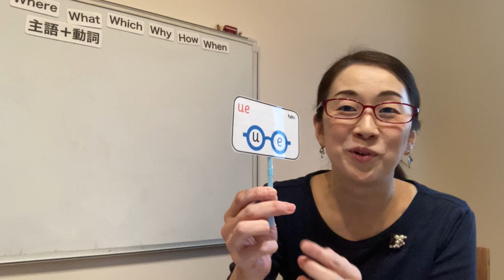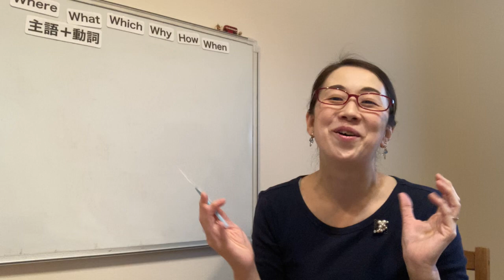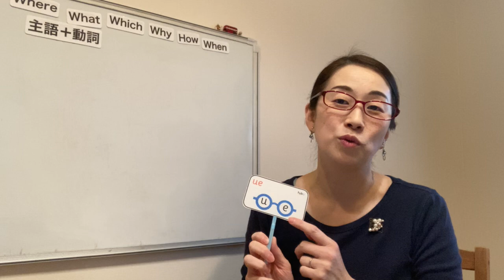【幼児期に英語絵本が読めるようになる子供英語教育】フォニックス学習、幼児スタートは、ここがスムーズに学べる！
４歳５歳で子供自身が英語絵本を読む土台作りのお手伝いをしてます、英語講師Sanaeです。

英語教育は様々な取り組みがあり、どう流れを作りどう都度都度でポイント絞って取り組んでいくかで。

親御さんにとっても、お子さんにとっても負担が少なく、
しかも楽しい心持ちをキープしながら進めていくことが出来ます。

我が子が中学生になる時、どの程度の英語力になっていると理想的で、嬉しいのか。

講師経験と自身の子育てより、
英語絵本を軸とする子供英語教育を提唱。
まるで海外育ちの英語感覚を身につけ、一つの言葉として英語を人生で子供たちが豊かに活かして欲しい、そう願い活動を続けています。

▶︎小学入学前に子供自身が楽しく英語絵本を読めるようになるステップを紹介
（メルマガで無料メールセミナーをお届けしてます）

このチャンネルでは、子供の英語教育ノウハウや学習サポート動画をシェア♪